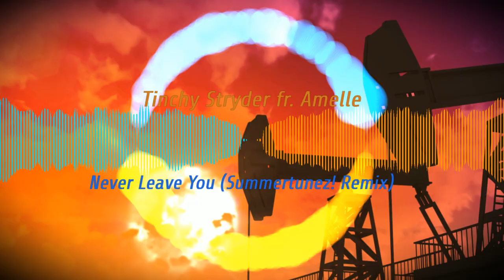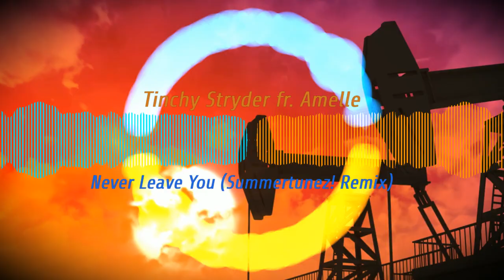Never Leave You (Summertunez! Remix) - Tinchy Stryder ft. Amelle 【Hands up】【 Free Release】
All you need to know is down in description!

Tinchy Stryder ft. Amelle - Never Leave You (Summertunez! Remix)

Genre: Hands up

All songs i Promoted i download for free from originals owners or owners send to my email!

i promoted only this style:

hands up
uk hardcore
happy hardcore
vocal trance
Uplifting Trance
uk bounce
makina
hardstyle(euphoric)
hard Dance
italo dance
nightcore
Freeform

support creator of this channel

Created by music producer and dj HardBeast

"Polar", author: K+OBV10U3_NINJA

"ColorCyclePalette", author: cynex